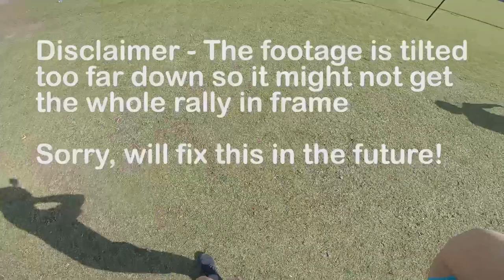POV VOLLEYBALL #1 // PARK EDITION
Hey guys, this is sort of an impromptu upload since I just met these two great human beings who let me join in on a park volleyball session. They're local brothers called Tyson and Braden and if you guys are watching, I appreciate the opportunity!

I AM sorry about the trashy footage framing; I tilted the GoPro too far down so it didn't catch a lot of the gameplay. But hopefully my commentary gets you through the video.

Overall structure of the game:

2 vs. 1 - The team with one player will have that player send a ball over the net whether it's a free-ball, serve, or down-ball. Each team has 3 touches - The team with 1 player is allowed to touch the ball 3 times by himself. Other than that, all proper game rules apply!

No voiceover - just volleyball.

Love you guys, enjoy!

I actively reply to all DMs and inquiries on Instagram!